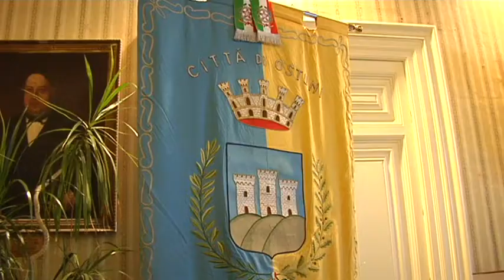Angelo Melpignano Eletto Presidente del Consiglio Ostuni 2014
Dopo un lungo dibattito che ha caratterizzato le diverse parti politiche presenti in consiglio comunale, alle 23,00 dell’otto settembre 2014, Angelo Melpignano, consigliere comunale del Partito Democratico, è stato riconfermato alla guida della Presidenza del Consiglio.

Melpignano nella prima dichiarazione a Ostuni Notizie, ringrazia il consiglio comunale che lo ha votato e in particolare ha ringraziato il suo partito che lo ha sostenuto.

Soddistatto dell’elezione il primo cittadino di Ostuni, Gianfranco Coppola, che nei giorni scorsi era tornato a parlare di Melpignano alla Presidenza.

Meno soddisfatti e delusi del comportamento del Partito Democratico, i Socialisti e i consiglieri appartenenti alla liste civiche.

I Particolari nel Servizio.